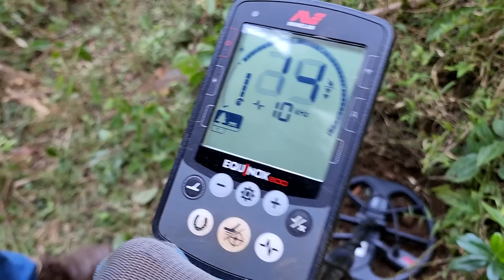Encontramos URNA MORTUÁRIA CHEIA DE TESOUROS no BOSQUE das ALMAS !!!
URNA MORTUARIA ENCONTRADA NO BOSQUE DAS ALMAS!